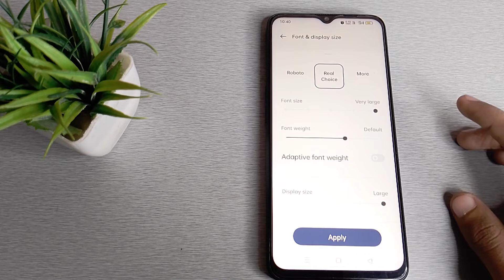How to change Font size in Realme Narzo 20 mobile in Hindi setting